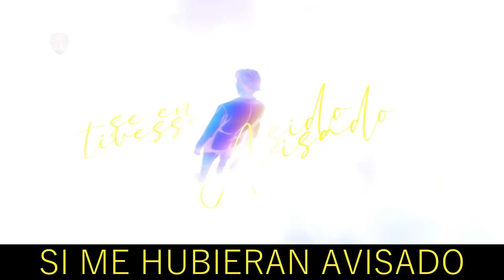Kento Nanami (Jujutsu Kaisen) - "Inevitable Destino" | Henrique Mendonça SUB ESPAÑOL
Todos los derechos de autor pertenecen a @henriquemendonca

FICHA TÉCNICA:

Voz e letra por Henrique Mendonça
Instrumental por Dakvir e WL
Violões por WB
Mixagem e masterização por ALBK

Edição por Blaze, ChrisG, Danz e Kapotino
Legendas por SirLuxxy

Thumbnail por DVD
Ilustração da capa por Zeyk
Design da capa por DVD
Ilustração por Yago